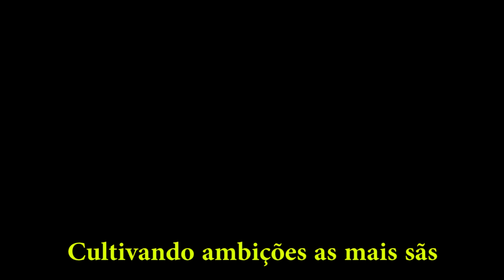Canção da Artilharia Antiéarea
Letra:

Somos nós a potência antiaérea
Que domina a amplidão dos espaços
Contra as hostes da altura sidéria
Retalhamos o céu de estilhaços
Muito acima das altas montanhas
A impedir que o inimigo desponte
Vedaremos a que asas estranhas
Tragam sombras ao nosso horizonte

Tributários de sangue e de vida
Nós seremos nos graves momentos
Sentinelas dos ares atentos
Em defesa da pátria querida

Nós herdeiros de velhas bravuras
Cultivando ambições as mais sãs
Conduzimos o fogo as alturas
Em auxílio das asas irmãs
Destemidos afeitos a guerra
Lutaremos com alma viril
Defendendo a bandeira que encerra
Toda glória imortal do Brasil